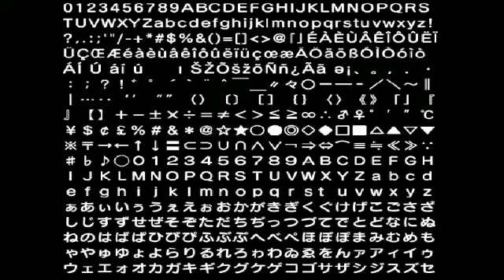Sonic Hacking Contest Day 2 Part 2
This is pretty late. Anyways, the hacking contest ended on Sunday so check out the Sonic Hacking Contest for the results! You can also get these hacks / mods to play for yourself on there too.